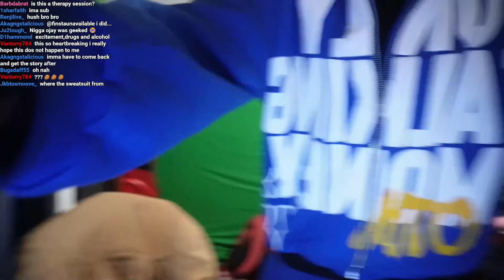The Worst Experience I Had In Bed With an OF Girl...